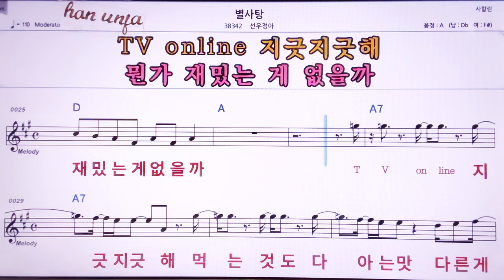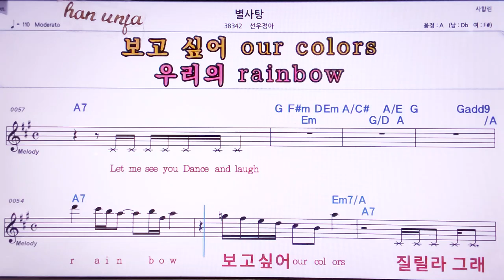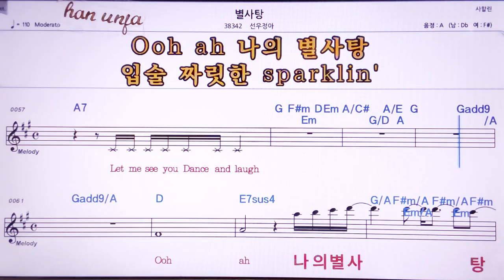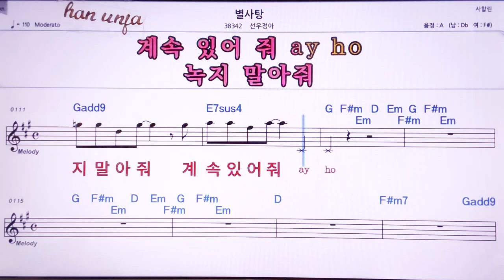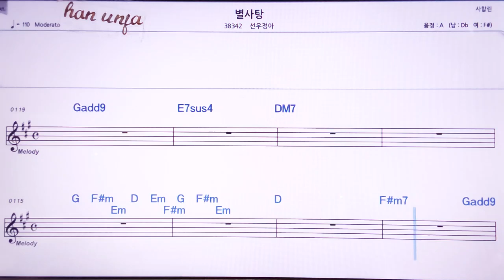💖별사탕/선우정아 👍MR,노래방, 악보, 코드,Karaoke With Sheet Music